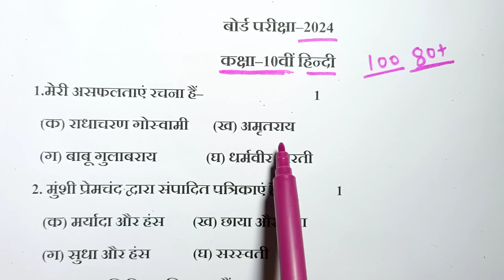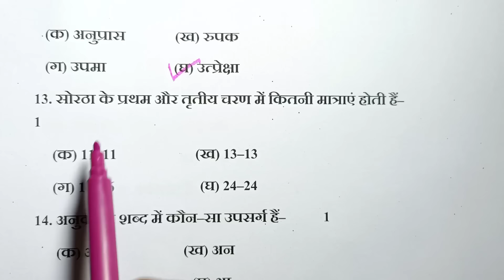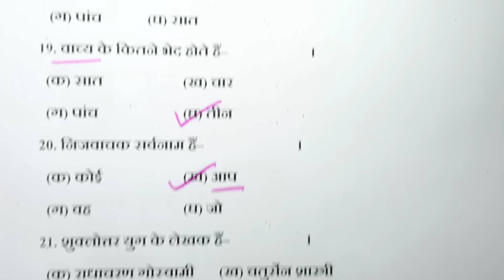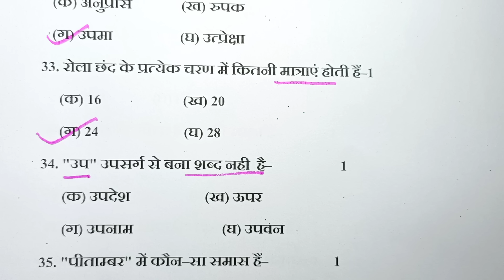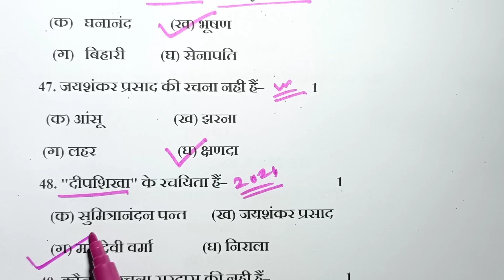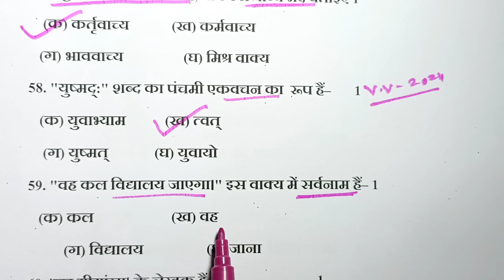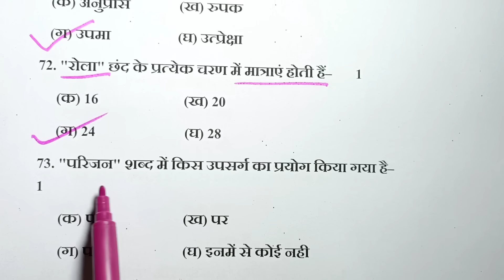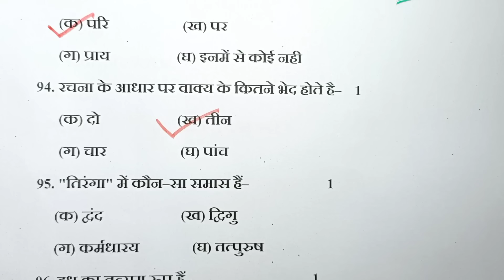22 फरवरी हिन्दी 100 महत्वपूर्ण प्रश्न 2024/class 10 hindi ka bahuviklpi prashn/up board exam 2024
22 फरवरी हिन्दी 100 महत्वपूर्ण प्रश्न 2024/class 10 hindi ka bahuviklpi prashn/up board exam 2024

Hello students–

Is video men maine class 10 hindi ka 100 most important bahuviklpi prshno ko bataya hai jo 22 February 2024 ko up board exam men aayega.

Topics covered-

22 फरवरी हिन्दी 100 महत्वपूर्ण प्रश्न 2024

class 10 hindi ka bahuviklpi prashn

hindi ke bahuviklpi prashn class 10 up board 2024

hindi ka bahuviklpi prashn

gyanoday ke guru ji

Hindi ke bahuviklpi prshn

class 10 hindi mcq questions 2024

class 10 hindi objective questions 2024

hindi bahuviklpi questions class 10 up board

Hindi objective questions 2024 class 10

class 10th hindi objective questions 2024

कक्षा 10 हिन्दी का पेपर 2024

Hindi ka model paper class 10

Hindi paper objective questions 2024

ems with anurag

Class–10th